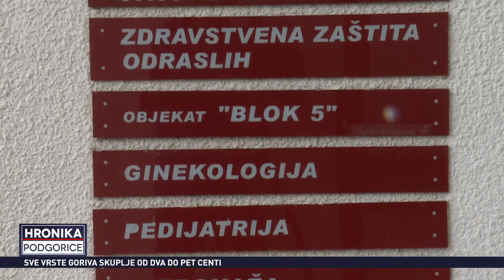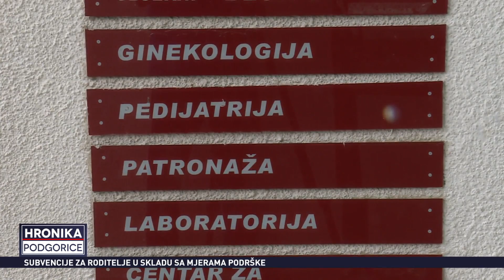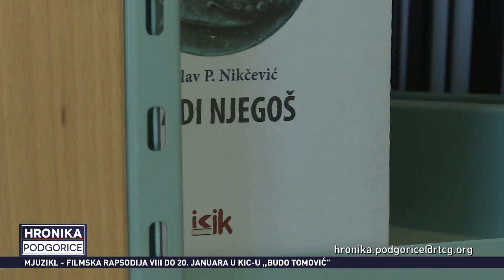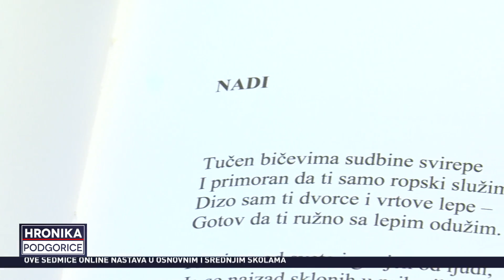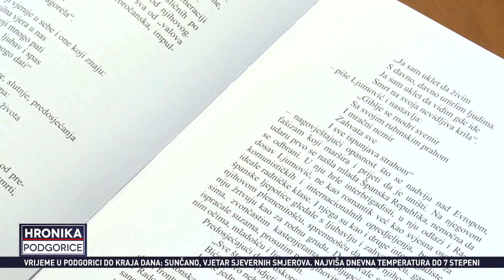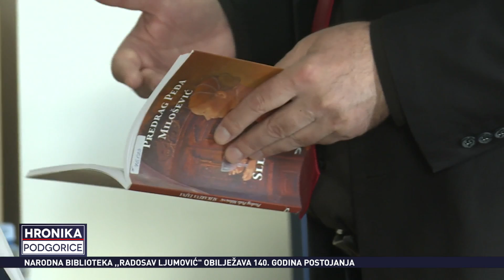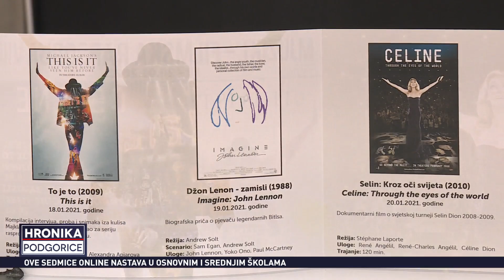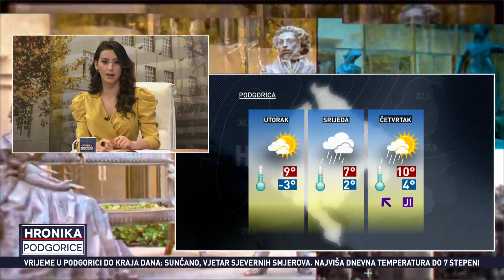HRONIKA PODGORICE - 19.01.2021.